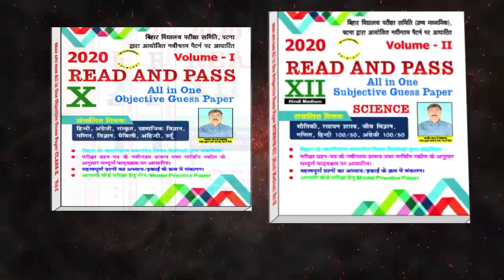Bihar की जनता को ठंड में छोड़ सूट-बूट में घूम रहे CM, बोले RJD नेता- अलाव जलवाने की भी औकात नहीं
Bihar की जनता को ठंड में छोड़ सूट-बूट में घूम रहे CM, बोले RJD नेता-  अलाव जलवाने की भी औकात नहीं | LiveCities